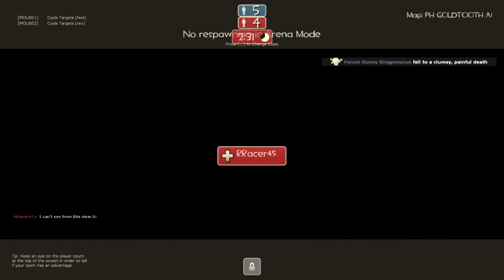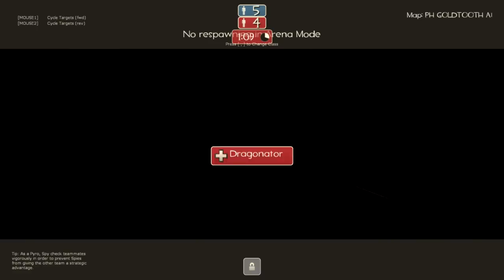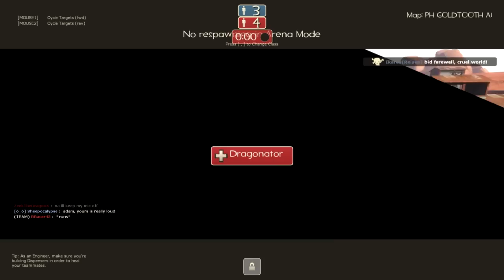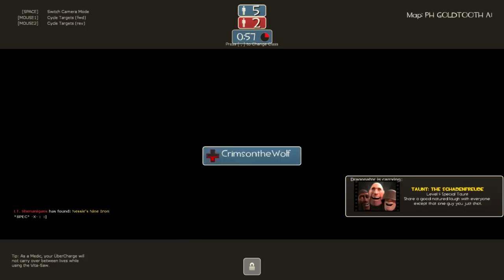Rek Plays: Unedited Late Night TF2 Prop Hunt with Bronies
Ohhh dear, this was too crazy so I just had to turn on fraps. The entire thing lasted for four hours and if you want to see all of it, it's probably